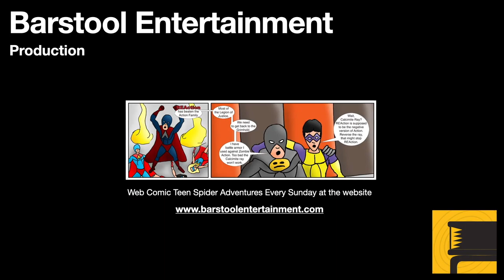Red Dead Redemption 2: Urban Pleasures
Arthur, Dutch, and Lenny rob the trolley station, but soon find out they had been set up. The police swarm in and the three must escape.